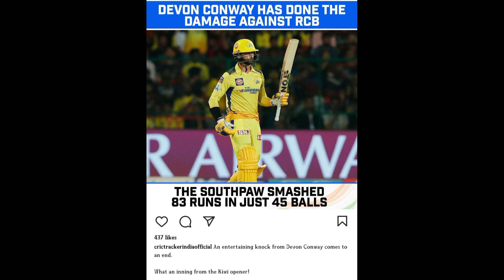RCB vs CSK Top moments of the match